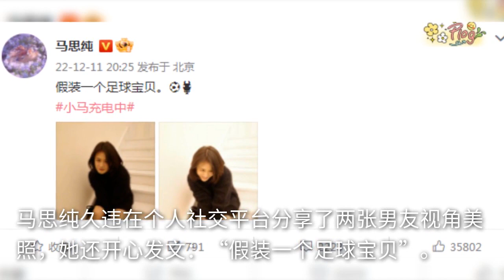马思纯晒男友视角，自称足球宝贝超少女，瘦身成功美回颜值巅峰